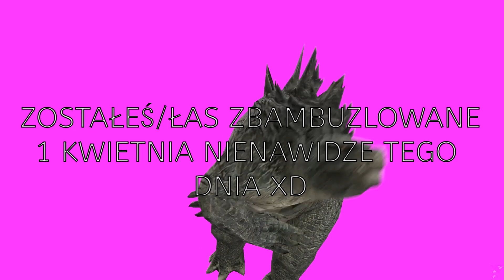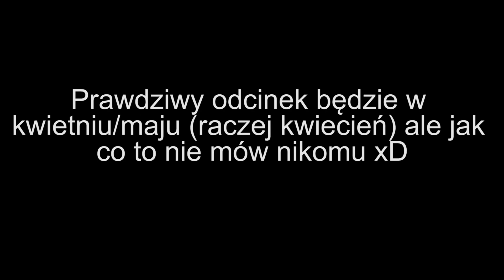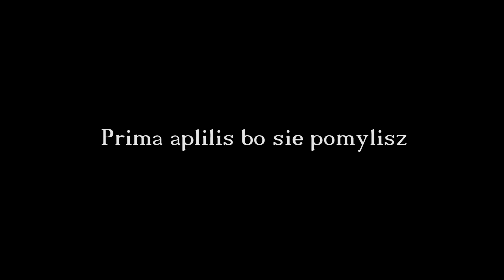Leisure Suit Larry: Magna Cum Laude - Tanio i porno tu - CTKJ?!